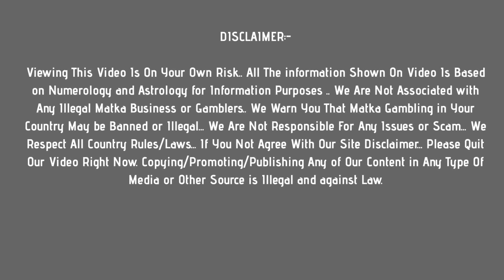milan night matka : 8 june 2021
In this video, I’ll show you milan night matka : 8 june 2021

 Enjoy! Get fast milan night matka results Here !

Topics In This Video :

1) milan night matka
2) milan night matka result
3) milan night matka today
4) milan night matka satta
5)